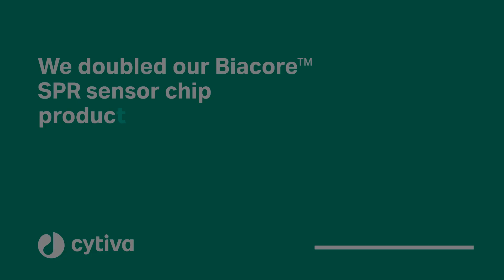Get Biacore SPR sensor chips faster with new, shortened lead times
Demand is increasing for our Biacore SPR sensor chips. We doubled manufacturing capacity and shortened production lead times while maintaining our stringent quality control standards. Continue to get consistent and dependable results with reduced assay-to-assay variation.